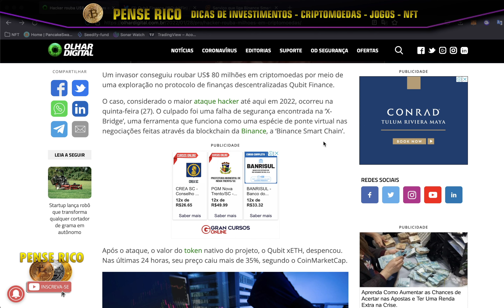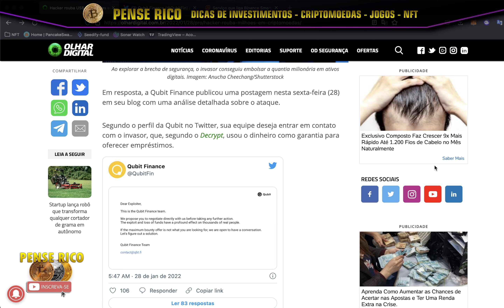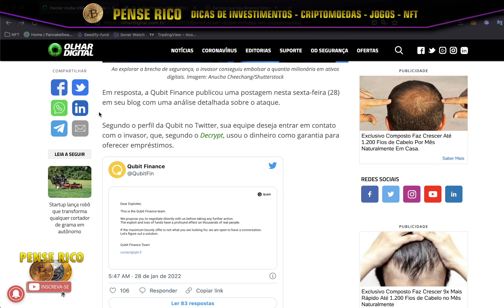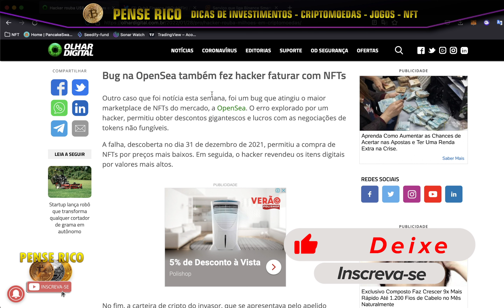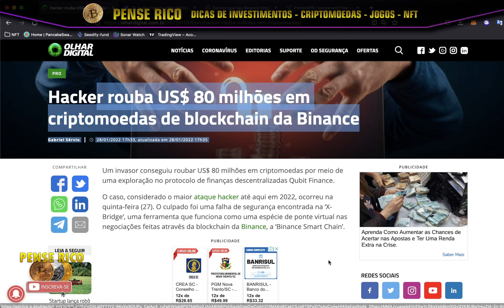BINANCE ATACADA POR HACKER PERDE $80 MILHÕES DE DÓLARES - FICA LIGADO AUMENTE SUA SEGURANÇA AGORA